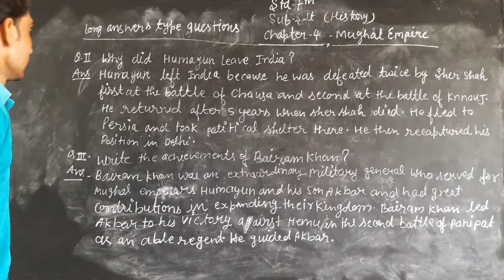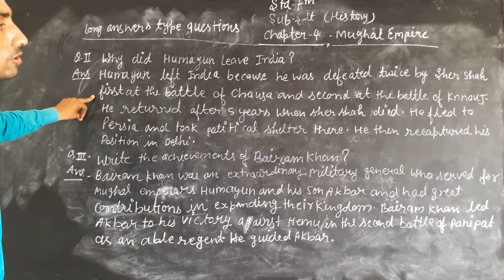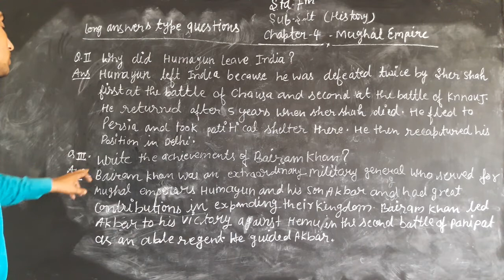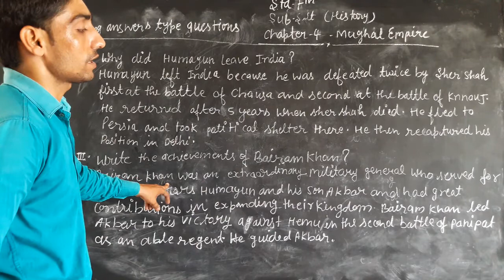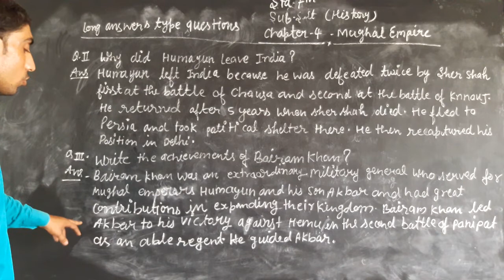20 July 2021